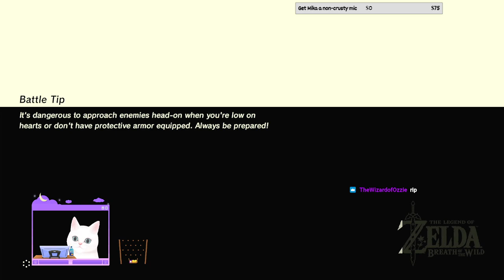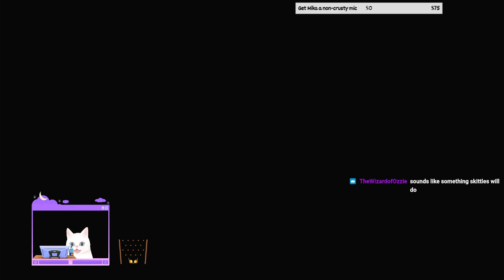VOD Cookin some BUSSIN food [Legend of Zelda: Breath of the Wild]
Good morning, afternoon, and evening!

Mika quits streaming and becomes cooker

Wanna catch me live?  i do plan on starting to doing Twitch streams on Wednesdays, Fridays, and Sundays  :D (maybe,,,,,,,,,,)

Stay Safe and Stay Soft :)